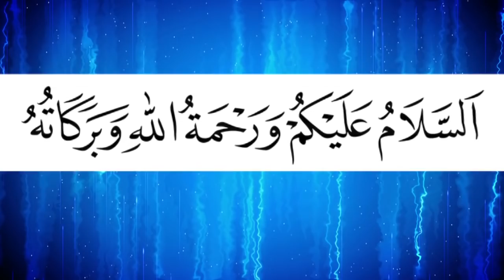সূরা ইয়াসিন থেকে গুরুত্বপূর্ণ আলোচনা | Mawlana Forid Uddin Al Mobarak | ফরিদ উদ্দিন আল মোবারক | Waz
সূরা ইয়াসিন থেকে গুরুত্বপূর্ণ আলোচনা | সূরা ইয়াসিন এর ফজিলত | Mawlana Forid Uddin Al Mobarak | মাওলানা ফরিদ উদ্দিন আল মোবারক | Bangla New Waz 2018